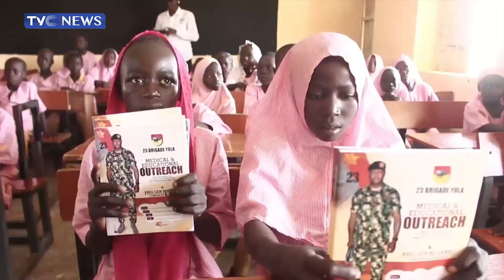Army Provides Medical Service To 1300 IDPs In Malkohi Camp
The 23 Armoured Brigade Yola has reached out to 1,300 Internally Displaced Persons’ at Makohi camp in Yola South Local Government area of Adamawa state with free medical treatment.